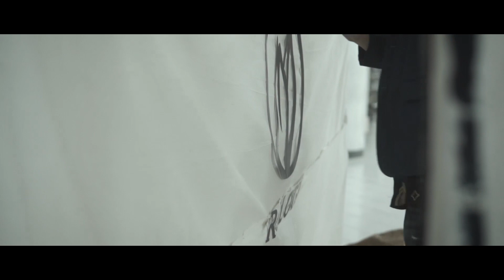WGGP DKV 2018 "PROLOGI" / Highlights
Kami datang
Kami melihat
Kami merubah.

credit(s) :
Lost Kings - When We Were Young (feat. Norma Jean Martine)
All Rights Owned By The Artist And Recording Company